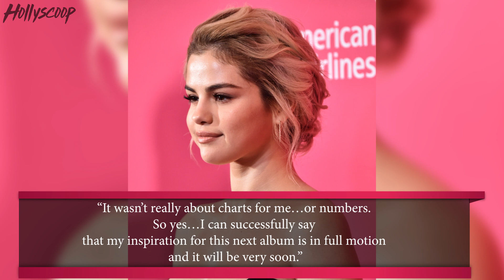Selena Gomez Confirms a New Album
oday on BBC's Radio 1 Breakfast Show, Selena Gomez confirmed what we all have been hoping for - a new album is on its way. While the superstar did not gift us with the actual release date, she did explain how she loves surprising people - which leads us to believe new music might be dropping soon